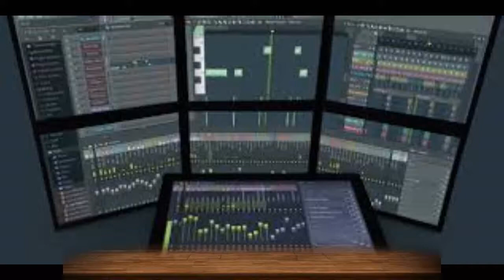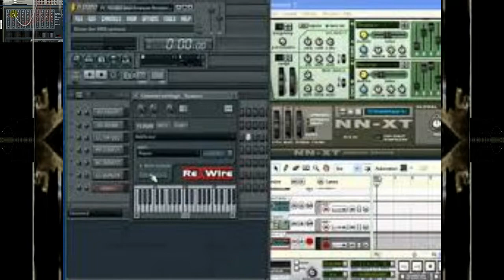JAM TRACK by Nick108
Created using Reason 10, FL Studio 20, iSkysoft Video, Z Game Visualizer from FL studio a mouse that loves to rock.  And not much else.  EnJOY.